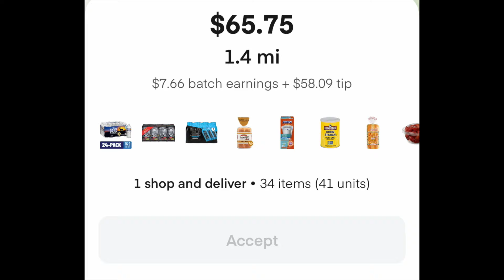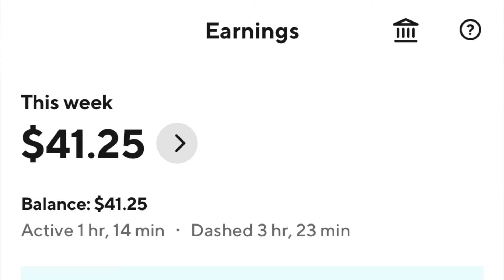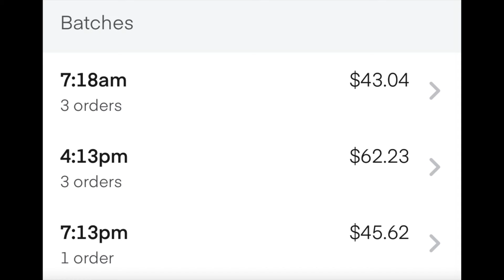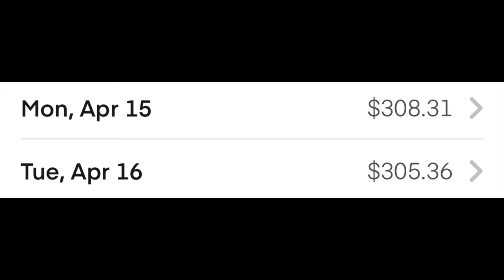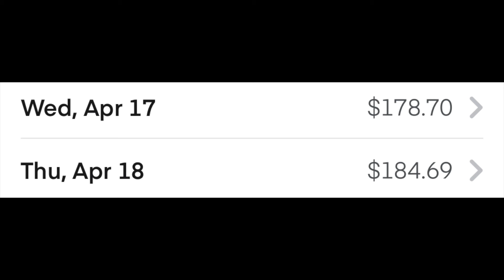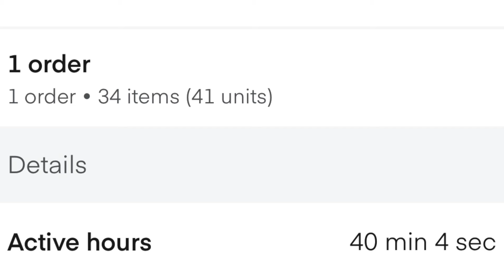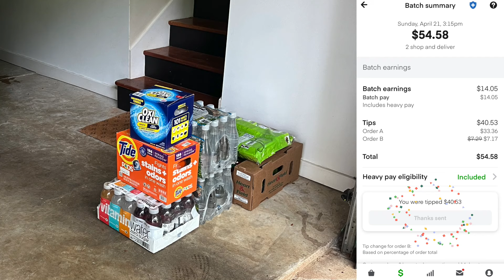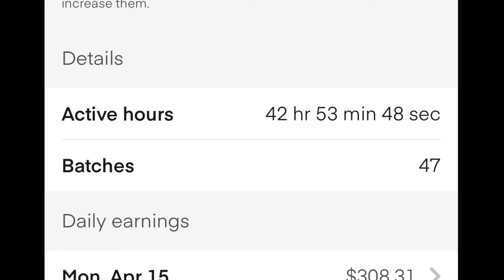Another $2,000 Week doing Instacart / Faster means more money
What's going on everyone!! Finally back... I've been so busy doing Instacart lately, that editing has become harder but I hope you guys are making good money and enjoy this video!! Let's go & good luck this weekend.